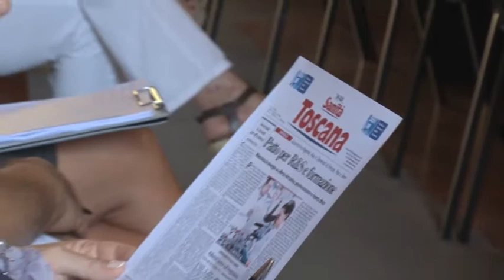Meet the Life Sciences - Elisabetta Cerbai, prorettore alla ricerca scientifica Università Firenze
Elisabetta Cerbai, prorettore alla Ricerca Scientifica per l'Università degli Studi di Firenze, intervistata in occasione del primo appuntamento di Meet the Life Sciences di venerdì 26 luglio a Firenze.